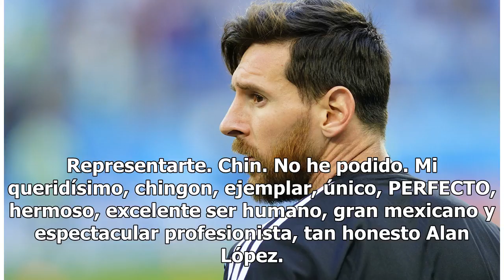Chicharito responde iracundo la crítica de un usuario en Twitter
Javier Hernández sigue enojado por el fracaso del Tri en Rusia 2018. (Foto: Imago7/Etzel Espinosa) CDMX, México – Javier Hernández no soportó las críticas de un usuario de Twitter. Días después de que el Chicharito publicara una foto en la que hacía mofa del video sexual de Zague, el usuario @RealAl...